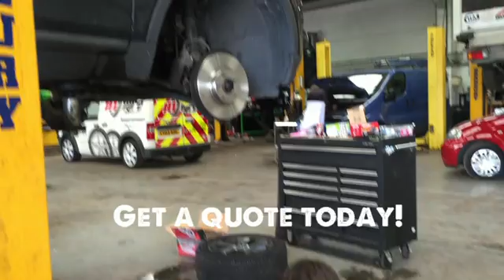Vehicle Brakes in Hull Quotes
We don't just replace your tyres we can also replace Braking systems. Brake discs and pads.